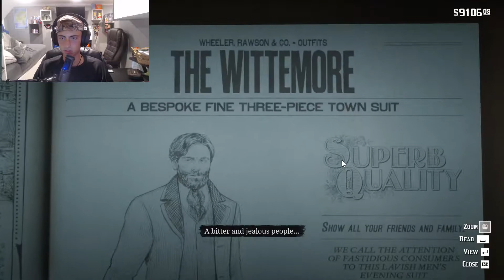WELCOME TO THE NEW WORLD | Red Dead Redemption 2 | Part 12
in todays episode, join me Javier and Josiah for an epic poker tournament on a ferry, which we crash of course. Then, the gang suits up to go kill the framer himself, Bronte. Finally, one of the biggest heists in the entire game seem to get bent out of shape, as well as our hearts. Forcing the gang to board a cruiseship to nowhere. Later getting caught in a terrible storm. This causes the boat to wreck and the crew lands up on Guarma. An island north of cuba.